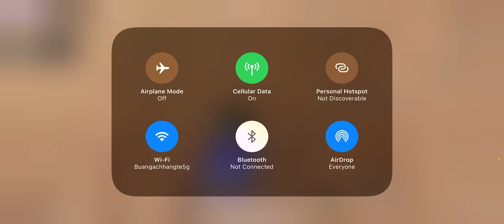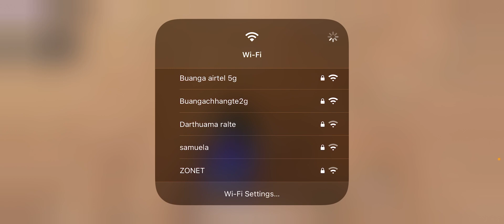Scrims compilation | NET CHHE HUNLO 🫡